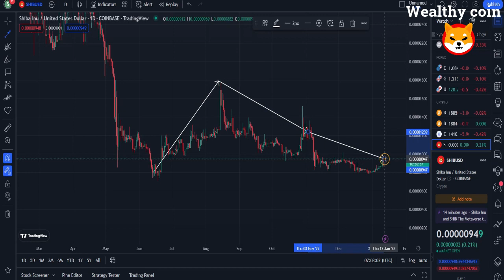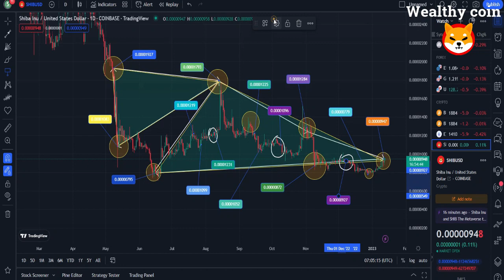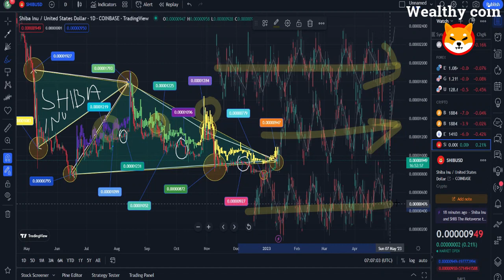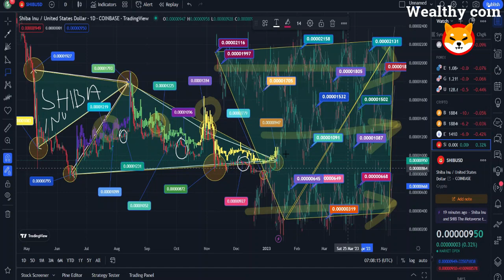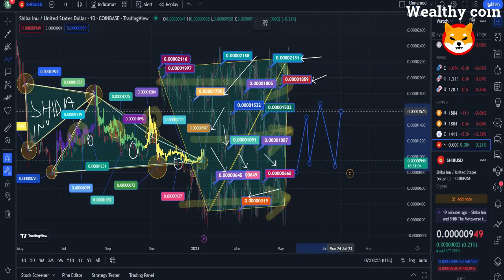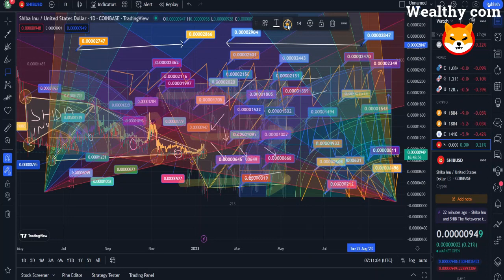SHIB NEWS THIS NEW UPDATE IS GOING TO SEND SHIB TO $1 OVERNIGHT!! - SHIBA INU NEWS TODAY